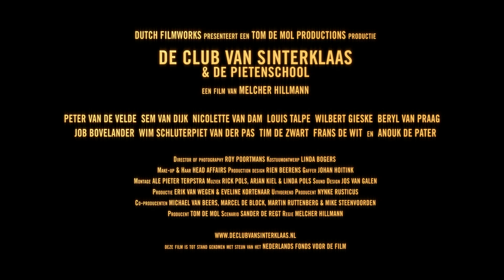Trailer DE CLUB VAN SINTERKLAAS & DE PIETENSCHOOL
Welk kind wil nou niet ontdekken hoe je een zwarte piet wordt? Maar ja, daarvoor moet je wel binnengelaten worden op het kasteel van Sinterklaas! Dit jaar geeft Sinterklaas één kind de kans om deze droom waar te maken. Ergens in Nederland is een Gouden Pepernoot verborgen. Wie 'm vindt kan naar de Pietenschool in Spanje. Maar als er twee Gouden Pepernoten gevonden worden, moeten de Pieten zowel Coole Piet-fan Lucas (Sem van Dijk) als een geheimzinnige man meenemen naar het kasteel. Wie haalt het Pietenexamen en mag dit jaar met Sinterklaas mee op de boot naar Nederland?
Regie:
Melcher Hillmann